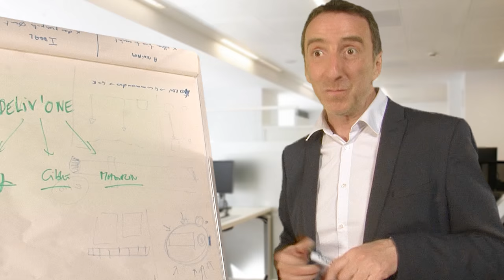Ca suffit - La langue de bois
ça suffit de tourner autour du pot ! de dire, sans le dire, tout en le disant, mais pas vraiment...
Acteur : Christophe Bouisse / Réalisatrice & Auteur: Agnès Doolaeghe
Producteur : Peter Franklin